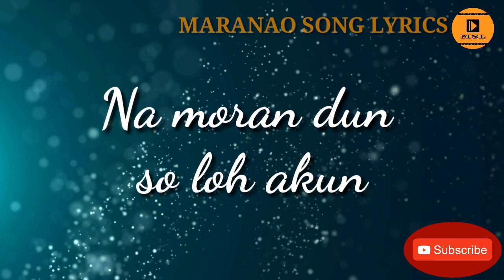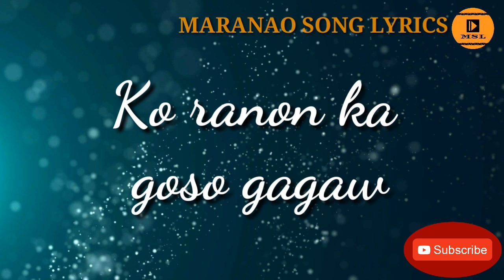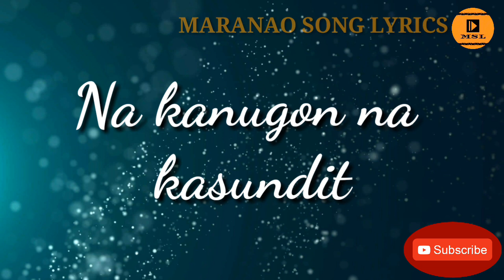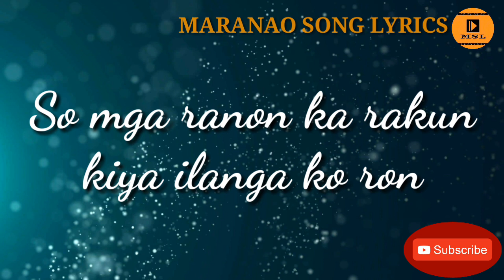Kanugon - Jay R Saripada (Cover) | Maranao Song Radio